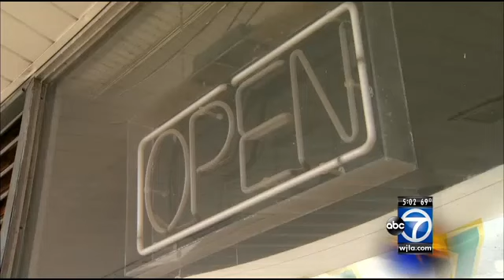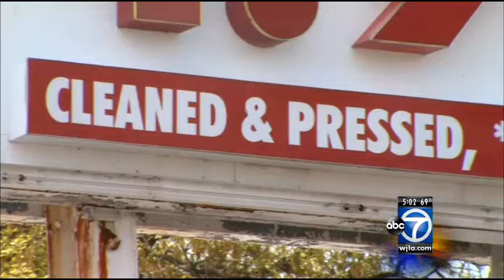Closed-down dry cleaner has Falls Church customers steaming mad